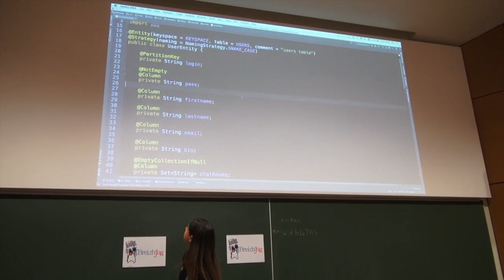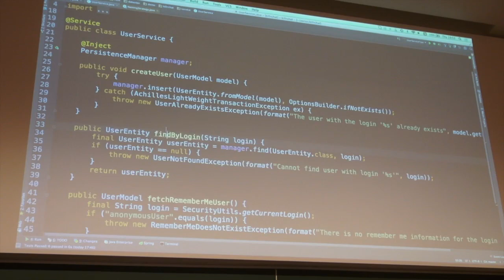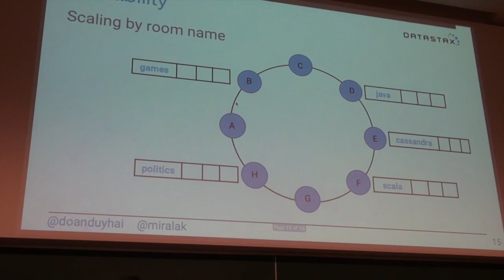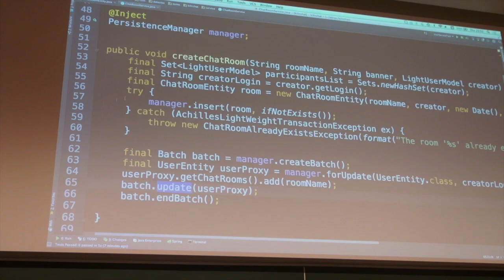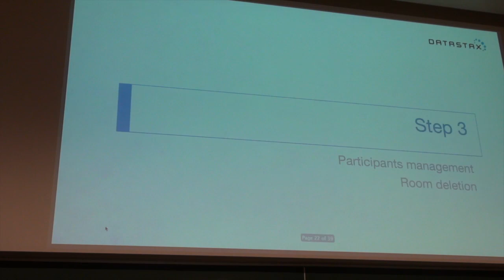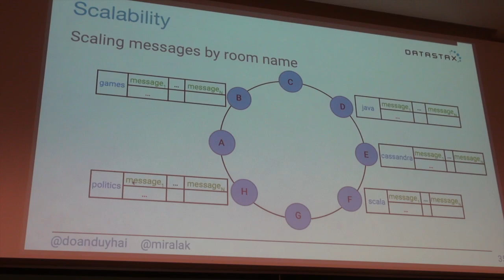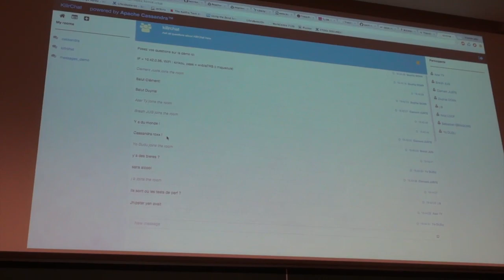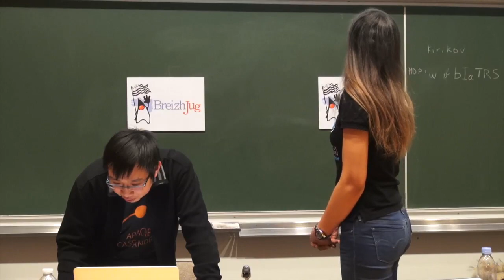Cassandra (partie 2)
2ème partie de la soirée Cassandra au BreizhJUG :
les outils pour aider le développeur Java à travailler efficacement avec Cassandra.